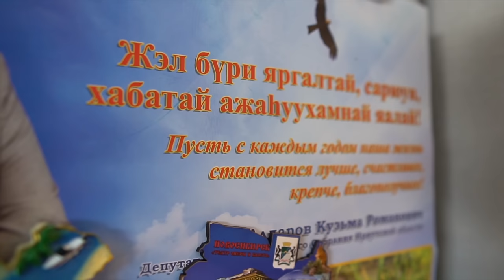How Buryats live in Russia? Life in wild forest Taiga. Village far from civilization.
The Buryats, a people living in the Irkutsk region, have a rich and developed culture, the traditions of which go back to ancient times. The life of the Buryats is inextricably linked with nature and crafts.

The Buryats were engaged in animal husbandry, mainly raising cattle and horses. They learned to grow Siberian potatoes, cucumbers, cabbage and many other vegetables and fruits, using the rich natural resources of the region.

In addition to agriculture, a number of Buryats adhered to crafts. In the highlands of the Irkutsk region, the Buryats still produce hides, meat and other products, which are used both for personal needs and for sale. These types of industries are an important part of the Buryat culture and are passed on from generation to generation.

Life in Russian Tundra. How people survive in Far North of Russia. Life in Russia today

Nomad family with mother survive in Far North in Russia. Life in Russia today. Russian Tundra.

Women live in wild forest village far from civilization. Veps nation of Russia. How people live -

The village life of an elderly couple in a mountain village represents a unique rural life. These old men who live their lives on top of the mountain have experienced a lot and have become an iconic image of village life. They are an example of hard life in the mountains and show how people live in harsh conditions.

One of the features of the life of an old couple in a mountain village is traditional food and village cooking. They are prepared only from natural products collected around their village. This country food is full of flavor and organic, making it super delicious.

The rural inhabitants of the mountain village have been accustomed for many years to a harsh lifestyle that they have chosen themselves. In village life films we show how their daily life goes and how they try to maintain their traditional way of life.

Life in the Russian and Ukrainian mountains has its own characteristics. Mountains surround the village on all sides, isolating it from the outside world. People living in such remote villages are accustomed to a hard life.

One of the village women living in the mountains is herself alone in the desert. She talks about how she lives in a mountain valley in an ancient village and what difficulties she overcomes every day. Here is a story about how people live in Ukraine, Russia and other remote wild places of the world.

Daily life in the mountains requires a special lifestyle. People living in such remote villages are accustomed to a primitive life; they live far from civilization. Their village lifestyle is full of its own unique atmosphere.

Documentaries about village life allow you to learn more about the daily life of their inhabitants. They show how people live in the mountains and how they cook food over a fire. Traditional village life is relaxing and creates an atmosphere of peace.

One of the couples living in the mountains are elderly people who live on their own. They share their stories and talk about details of their lives. They chose this life to enjoy nature and live away from noisy civilization.

Village life in Afghanistan also has its own characteristics.

Historical and cultural villages in Russia also show the mountain, Tundra, Taiga lifestyle. These places immerse you in the daily life of the village people and allow you to experience natural farming and traditional cooking.